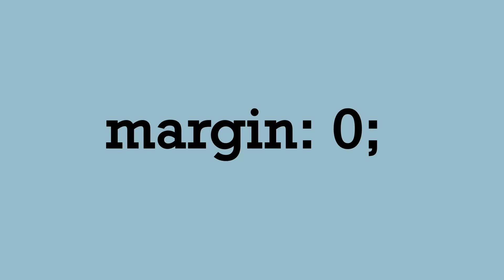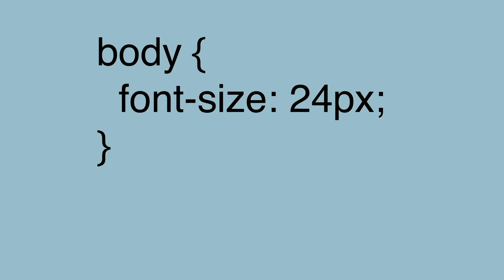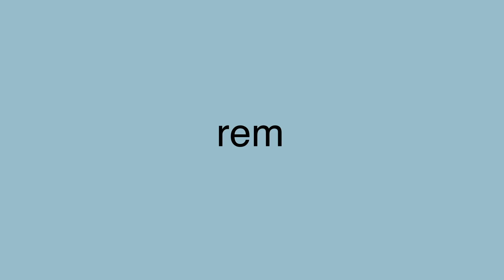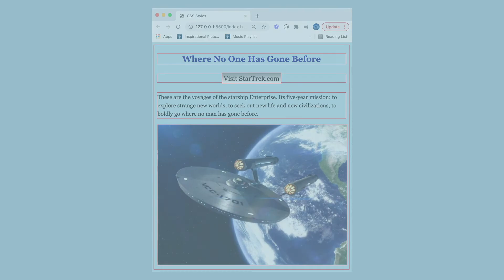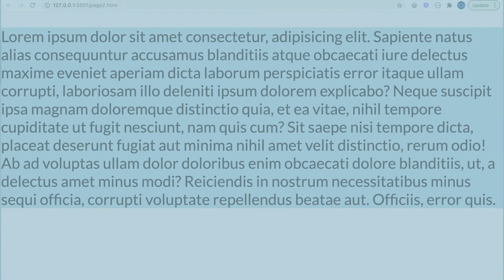Units of Measurement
Different units of measurement used in CSS